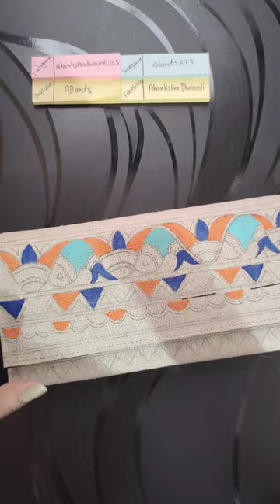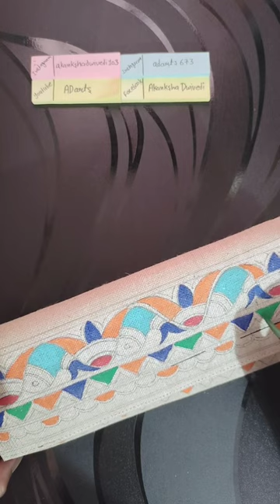Hand printed jute clutch/jute Clutch / How to Paint bag/Jute Bag painting/ Madubani painting/ pr_500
For sale
available in wholesale and retail
Price 1 pices 500
Handmade Jute Ladies Hand Purse Madhubani Painting

Material-Jute

Handpainted Mithila Madhubani Painting

description"This stylish and ethnic Madhubani hand painted clutch purse by Mithila, an exquisite handicraft clutch purse made using best quality natural woven sturdy jute with high durability and bio-degradable. A perfect fashion with purposeful nature lover's gift for eco conscious people. A perfect ethnic or western look clutch purse for girls and women. Designer ethnic lightweight purse makes you stand out from the crowd."